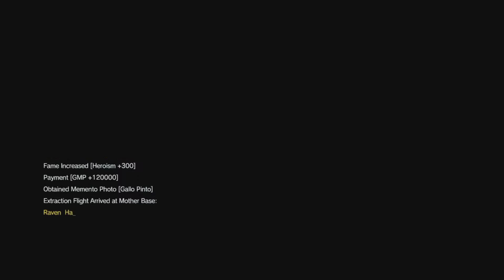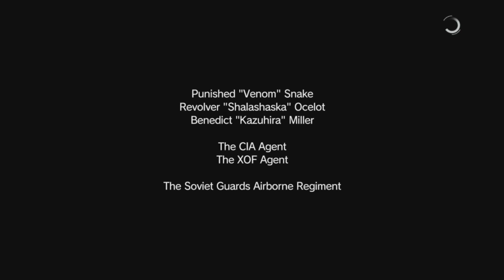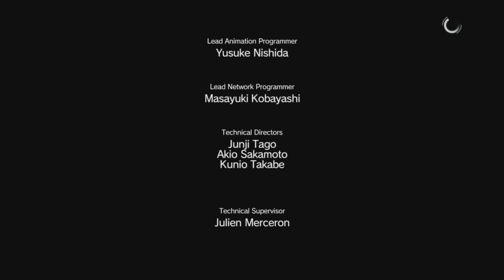Metal Gear Solid V: The Phantom Pain Playthrough Part 32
I start chapter 2 and it seems somebody is already starting a couple of problems at motherbase.

Metal Gear Solid V: The Phantom Pain is an open world action-adventure stealth video game developed by Kojima Productions, directed, designed, co-produced and co-written by Hideo Kojima.

In the aftermath of the events of Ground Zeroes and the destruction of Militaires Sans Frontières (commonly abbreviated as MSF), Big Boss (Kiefer Sutherland) falls into a coma. Nine years later, he awakes and helps lead a new mercenary group, Diamond Dogs. Adopting the codenames "Punished Snake" and "Venom Snake", he ventures into Afghanistan during the SovietAfghan War and the AngolaZaire border region during the Angolan Civil War to track down the men responsible for MSF's destruction. Along the way, he becomes reacquainted with his former rival Ocelot (Troy Baker) and encounters Quiet, an assassin with supernatural abilities. While he and Benedict "Kazuhira" Miller (Robin Atkin Downes) are initially driven to exact revenge, Snake soon unearths a plot by the Cipher organization to develop a new model of the Metal Gear system known as the ST-84 "Sahelanthropus".